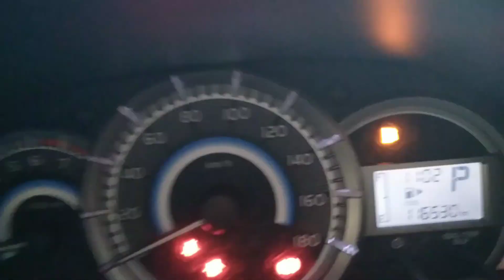Toyota Avanza New Veloz 1.5 Tahun 2017 Automatic Silver (Sold Out)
Dijual Cepat (Sold Out)
Toyota Avanza New Veloz 1.5 Automatic Tahun 2017 Warna Silver
Nama Perorangan
Orisinil
Track Record
Istimewa
Terawat
Automatic Responsif
Suspensi Nyaman
Mesin Kering
Interior Bersih Rapih Bebas Asap Rokok
Exterior Bersih
Electrical Normal
Mobil Bebas Banjir Dan Bebas Laka
Buku Service Ada
Buku Manual Ada
Kunci Ada 2
Dokumen Lengkap
Ban Ban Tebal
Pajak Panjang 3 - 24 Genap DKI Jakarta Selatan
Mobil Bergaransi

Harga Khusus Kredit
Kredit Dibantu Proses Cepat
Bisa KTP Daerah
Harga Nego Ditempat Sampai Deal Setelah Lihat Fisik Mobil

TDP.                 Rp.   5.000,000,-
Angsuran.       Rp.   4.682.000,- 60x Chailis

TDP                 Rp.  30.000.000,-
Angsuran.      Rp.    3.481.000,- 71x BCA
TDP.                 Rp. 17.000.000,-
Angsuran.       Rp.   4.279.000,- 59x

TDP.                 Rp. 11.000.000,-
Angsuran.       Rp.   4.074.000,- 5 Tahun BRI

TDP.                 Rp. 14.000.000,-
Angsuran.       Rp.   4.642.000,- 4 Tahun BRI

Total Uang Muka  & Tenor Bisa Disesuaikan

Lokasi Mobil : Bekasi

Hubungi :
WA, SMS,Telp

Thanks
GBU